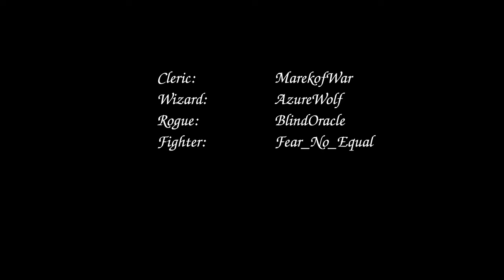L16E4: Hezrou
This week I'm joined by BlindOracle, MarekofWar, AzureWolf, and Fear_No_Equal as they hustle to the fourth encounter of a level 16 demonic incursion.